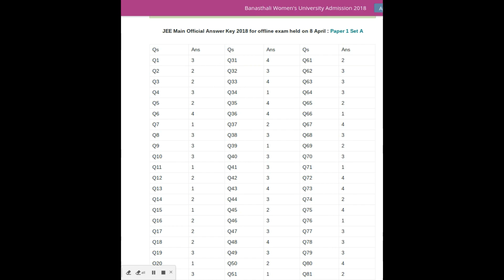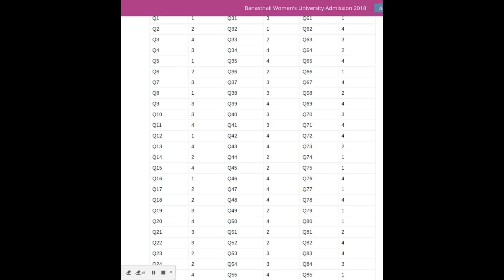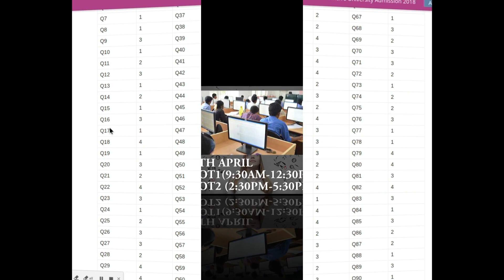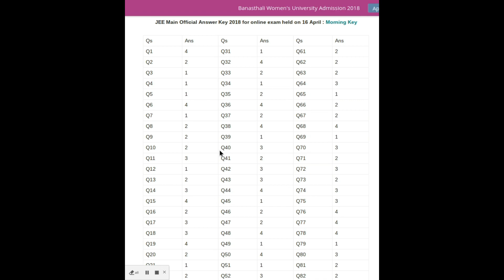JEE Main 2018 Official Answer Key | Get Answer Key Here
CBSE finally releases the JEE Main official answer key 2018 of offline and online exam held on April 8, April 15th and 16th 2018. Now on April 24, 2018, the board has published official answers along with response sheets. Candidates can challenge both via jeemain.nic.in. The last date to challenge official answers and responses of the offline exam is April 27, 2018. After that, JEE Main 2018 Result will be announced on April 30, 2018.

Let us know how you liked our video in the comment box below.